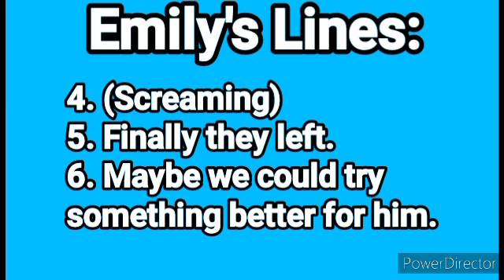Emily's Lines for the Clip of Misbehaving Six Flags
This is for my friend Emily Elkins.